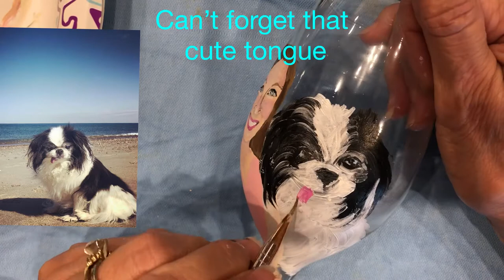Custom Painted Portraits on Wine Glasses of Val & Mika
Custom Painting Portraits how to videos on Wine Glasses are hand painted. All painted in
acrylic painting techniques for beginners to enjoy.
Painting always brought me peace and joy and seeing how my artwork moves others and hearing how my realistic paintings of their loved ones, friends & pets touch their hearts is a very humbling feeling for me.
Imagine giving the one you love either themselves or their beloved friend, family or even their pets on a glass or on a canvas.

Also  free YouTube video of your special painting being painted if you would like! A great addition to any painted portrait order which may be viewed on devices as well as TV if you have YouTube on your TV.

All Custom Hand painted portrait of your special one are available on various fine  stemware, stemless,Pilsner, pub beer glass or perhaps painted on a canvas for hanging.

Each glass painting is done with special enamel glass paint, then bake it in the oven to cure the design. Hand washing in warm soapy water only is required in order to preserve the integrity of the design as you would treat any fine painting.
MaryLou Letoile YouTube

These beautiful glasses will be a one of a kind treasure for anyone that loves their pet and will sure to become a keepsake forever if treated with love and care.
THIS AGREEMENT GOVERNS THE TERMS BY WHICH THE SUBSCRIBER (YOU) MAY DOWNLOAD AND USE THE MUSIC, LOOPS, AND SOUND EFFECTS (AUDIO RECORDINGS) AVAILABLE AT TUNEPOCKET.COM WEB SITE (TUNEPOCKET).
Happy Love Story License Certificate
Halloween story: License Certificate
Relaxed Bossa Nova:License Certificate
Balkin Gypsy Dramedy:License Certificate
Love is all around: License Certificate